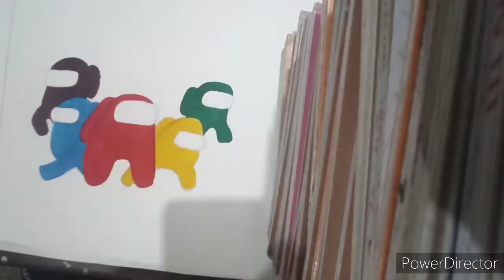drawing among us poster 😁 (review)